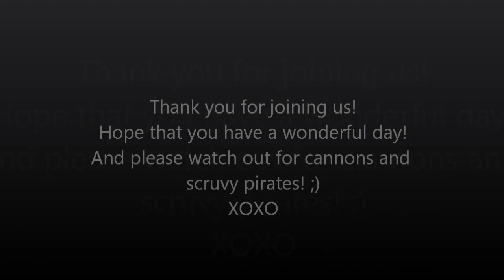The Sweat Life Beach Day2 Putt Putt Hell!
xoxoxoxoxoxox